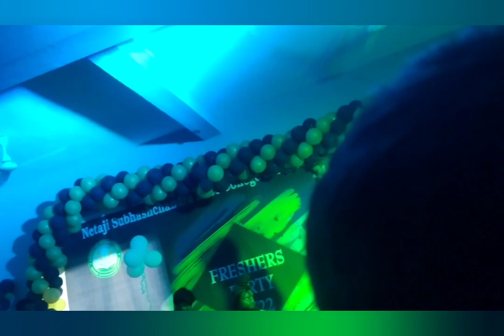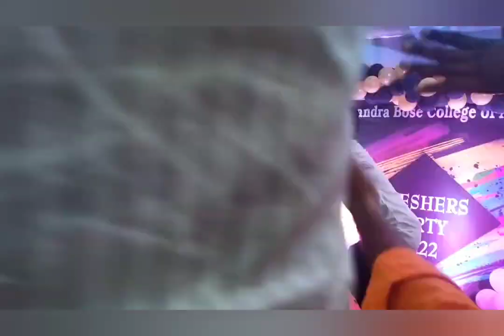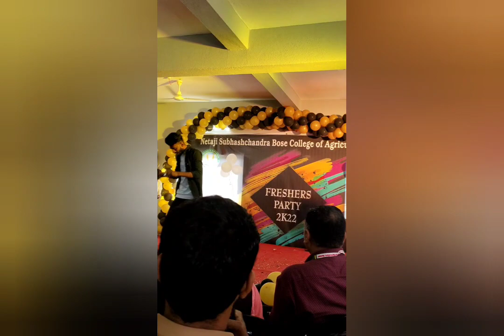Netaji Subhash Chandra Bose College of Agriculture, Markhel || Fresher's Party 2K22.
THANKS OR WATCHING THIS VIDEO

Shivraj Shahapure
From- Nanded, Maharashtra.